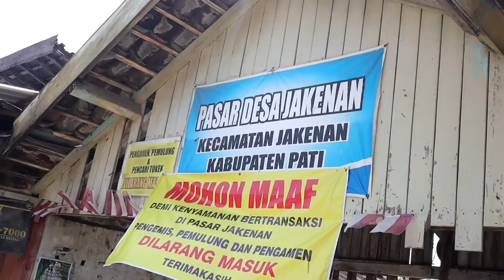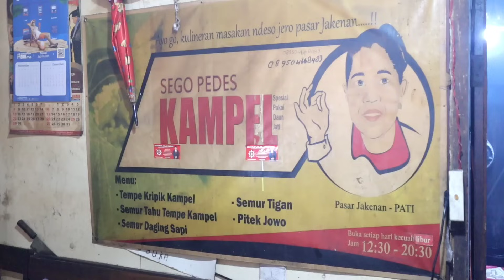SEGO PEDES MBAH KAMPIL KULINER LEGENDARIS PATI SEJAK 1961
PORSI KENYANG 3 RIBU!!! BARU BUKA LANGSUNG DI SERBU!!! KULINER KUNO TRADISIONAL - SEGO PEDES KAMPIL

SUDAH JUALAN SEJAK 1961 SEKARANG GENERASI KE 2 DIKELOLA ANAK SEMATA WAYANG MBAH KAMPIL YAITU "MBAH DARI"

BUKA SETIAP HARI JAM 10.00 WIB S. D. 20.00 WIB

LOKASI
Debak, Jakenan, Kec. Jakenan, Kabupaten Pati, Jawa Tengah 59182
Sego Pedes Kampil

Markidok "Mari Kita Dokumentasikan"
Canon Eos M50
Saramonic Mic